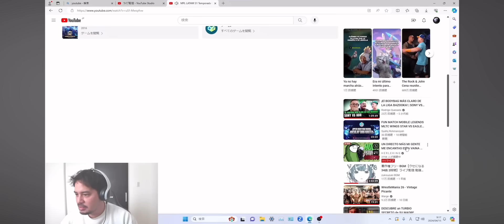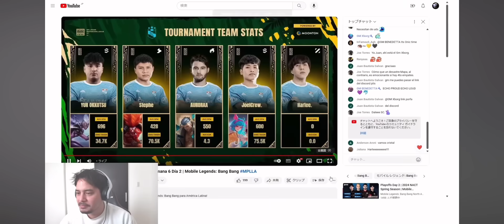PORQUE NADIE VE LA MPL LATAM? | Alguien Que Me Respondaaaaaa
Gracias.